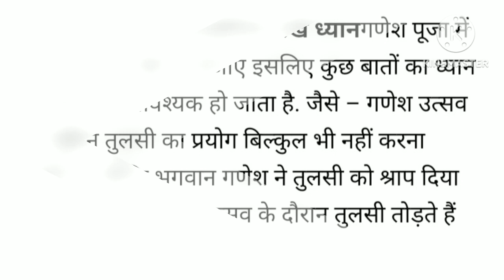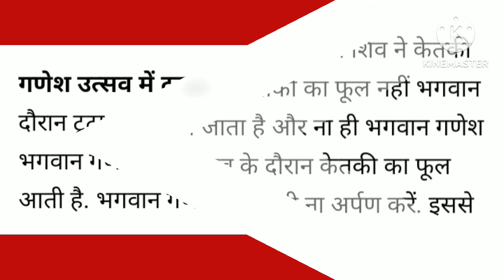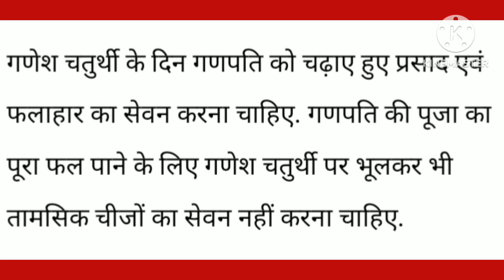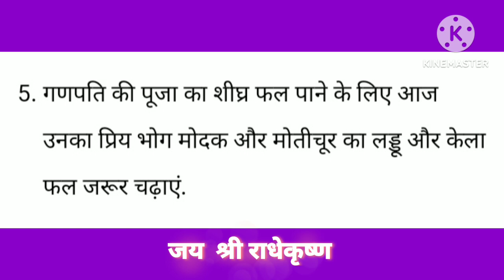भाद्रपद गणेश चतुर्थी 2023 गणेश उत्सव के दौरान न करें ये गलतियां वर्ना मिलेगा अशुभ फल इस दिन बिल्कुल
भाद्रपद गणेश चतुर्थी 2023 गणेश उत्सव के दौरान न करें ये गलतिया वर्ना मिलेगा अशुभ फल इस दिन बिल्कुल न करें ये काम और इस दिन अवश्य करें ये 5 काम # पूजा पाठ